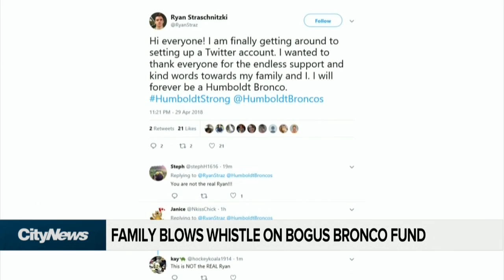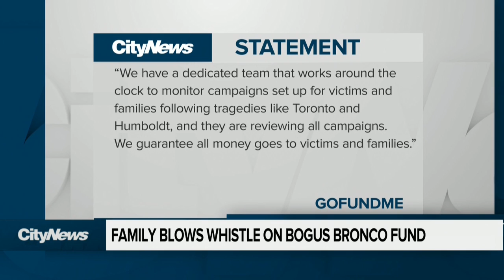Family blows whistle on bogus Broncos fundraiser